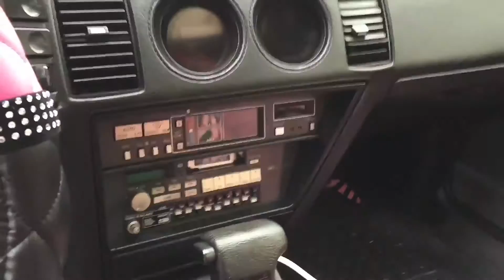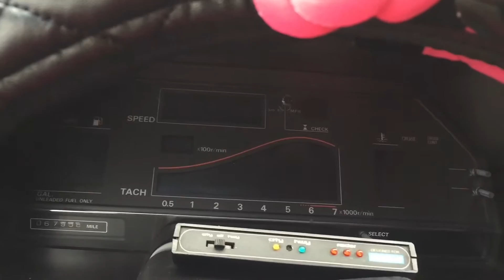Introducing To You All My Dream Car, My 1988 Nissan 300ZX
Hello all of my May Flowers it's Ari May! First off I'm sorry I've been gone so long. Life's been crazy busy the last few weeks. But it's finally here! My dream car is back in my hands. My 1988 Nissan 300ZX. Watch to get a first hands look at every aspect of this beauty. Hope you all enjoy (: